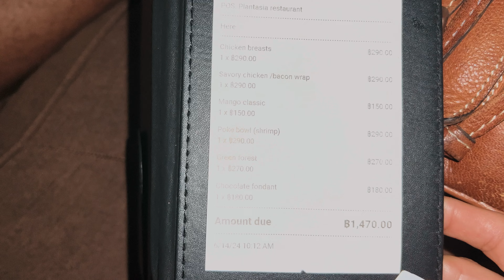هل هذا أجمل شاطئ في تايلند؟!! اكتشفوا جزيرة كوه بانجان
اكتشفوا معي جزيرة كوه فانجان في تايلاند وهل فعلاً أجمل شاطئ على الجزيرة هو شاطئ عراة؟

مرحبا🪽 Angels!!!
أنا ملاك أون ذا رود، أسافر حول العالم في رحلة اكتشاف الذات وأيضاً لأكتشف أجمل الشواطئ بالعاااااالم.